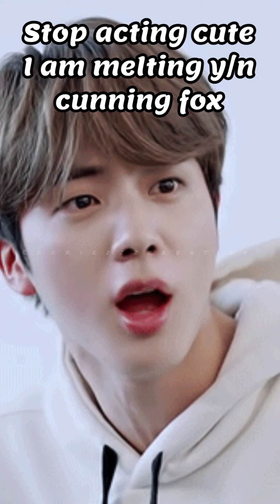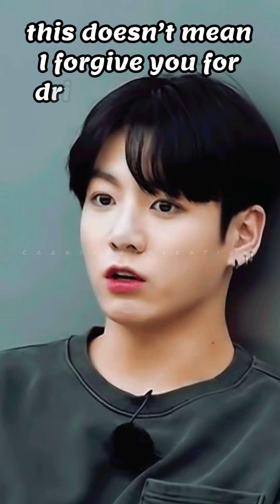BTS Reaction 😒😜 (when you want to cuddle them but they are angry) 😍🥰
Song: How Come by Sang Min Chu

Btsreaction,
BTSImagine,
CookiezzzKreation,
Btsimagine,
Btsff
btsfanfic
btsimaginewheny/nwantstocuddle
Btsreactionwhentheyareangry
Btsimaginewhentheyareangryafterafight